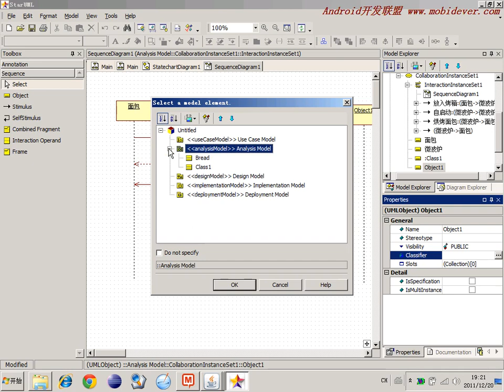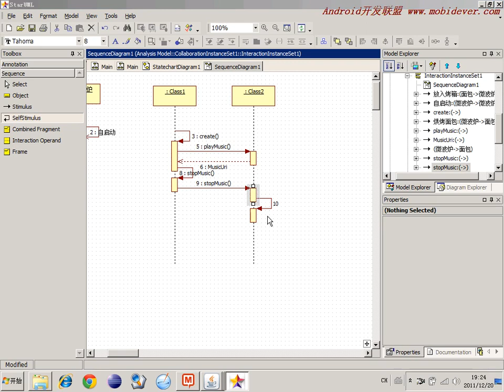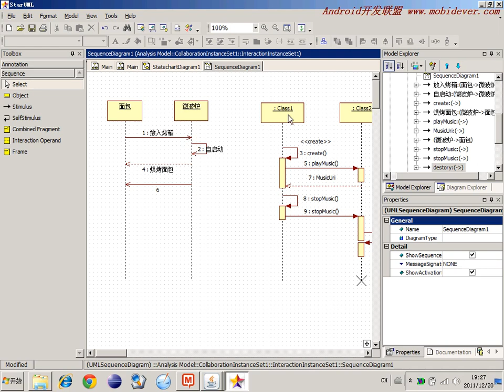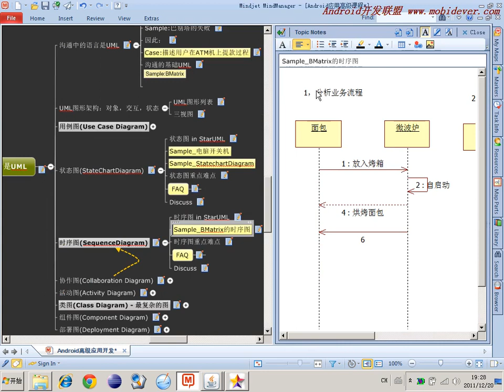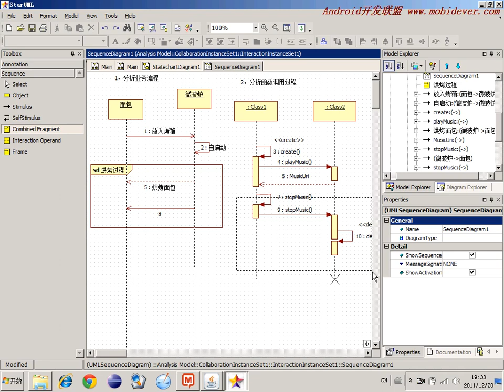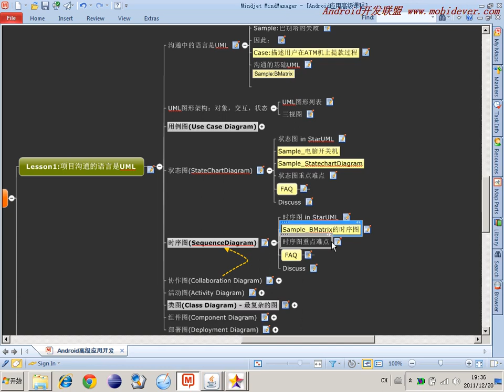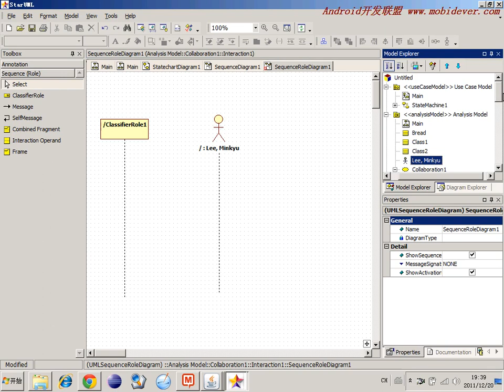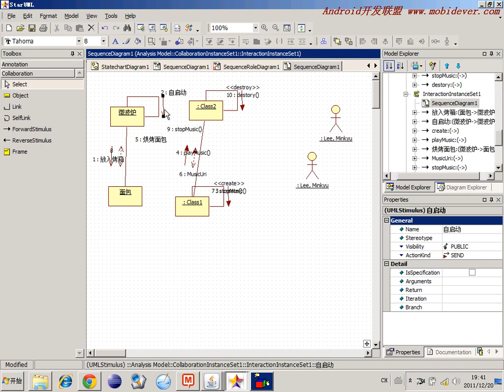选修 敏捷开发软件工程10 时序图2SequenceDiagram